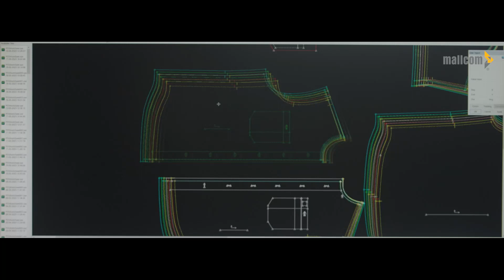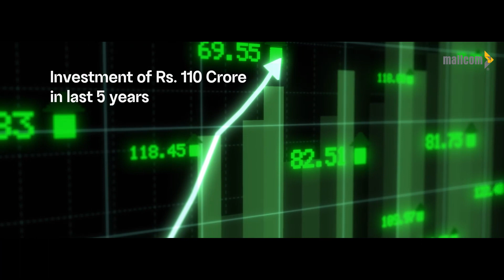Mallcom Brand Film